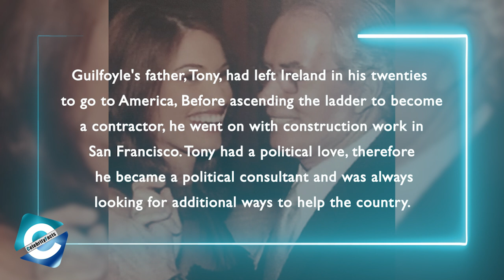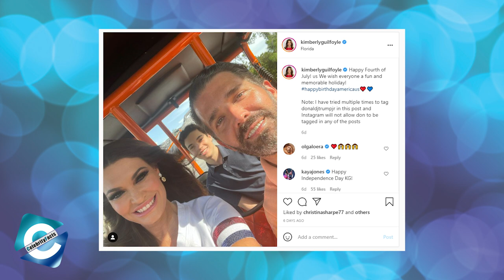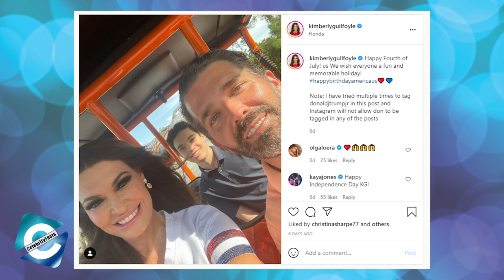Where is Kimberly Guilfoyle today?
Kimberly Ann Guilfoyle (born 9 March 1969) is a TV personality & political advisor. also served as an advisor to the 45th President of the United States, Donald Trump. She worked at Fox News from 2006 to 2018 and co-hosted The Five on the network. Later in the 2018 mid-term election she joined the United States First Policies (a pro trump super PAC) to advocate for republicans.

Kimberly Guilfoyle is known for dating Donald Trump Jr., but she made a name for herself years ago when she was on Fox News. With Donald Trump Jr., Kimberly Guilfoyle greeted republican supporters with stories of her private life, including how he enjoyed it as a cheerleader. At private fundraisers, Guilfoyle, who managing the top GOP donors for the re-election camp of President Donald Trump would provide the wealthy elite with an "unwanted glimpse" into her private life with the president's son.

Recently the GOP complained to Politico that Guilfoyle underperformed in her role and "horrified" donors with "what they described as Guilfoyle’s lack of professionalism." With Donald Jr. and her son, Kimberly celebrated July fourth. In this video, you will know where is kimberly guilfoyle today & what the 52 years old has been doing now.

00:00 Where is Kimberly Guilfoyle today?
01:00 Early Life
02:03 Dramas with Don Trump Jr.
02:45 Net Worth of $25 Million
03:39 What is she doing now?

Audio Credit:

Track: Away
Artist: Geographer

Track: Denver Avenue
Artist: Reed Mathis

Track: Leaning On the Everlasting Arms
Artist: Zachariah Hickman

Track: Ratatouille's Kitchen
Artist: Carmen María and Edu Espinal

Track: Stinson
Artist: Reed Mathis